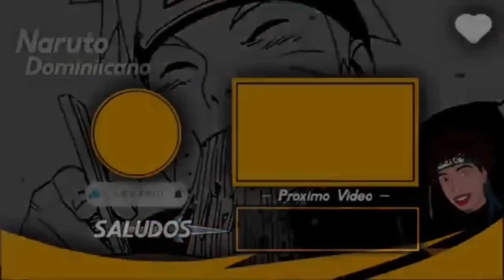La Situación de HASHIRRAMA Y MANDARRIA 7🤣🤣 | Naruto Dominicano